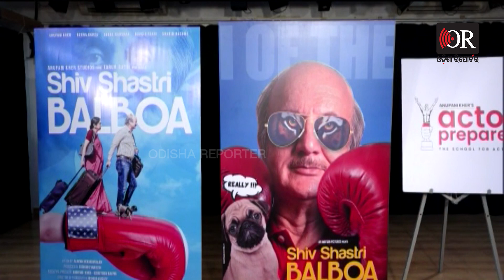ଅନୁପମଙ୍କ ବକ୍ସିଂ | Odisha Reporter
ବଲିଉଡ  ଅଭିନେତା ଅନୁପମ  ଖେର  ଏବଂ  ବକ୍ସିଂ  ଚାମ୍ପିଆନ  ମେରୀ କମ୍ ବକ୍ସିଂ  ଗ୍ଲୋବ୍ସ ସହ  ସାମ୍ନାକୁ  ଆସିଛନ୍ତି  ।